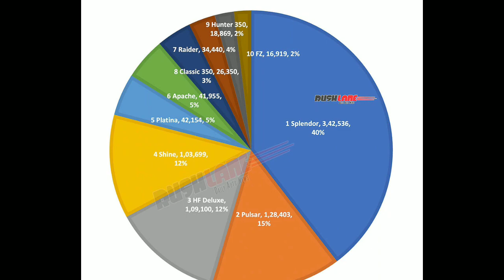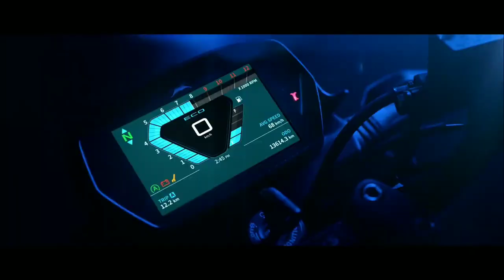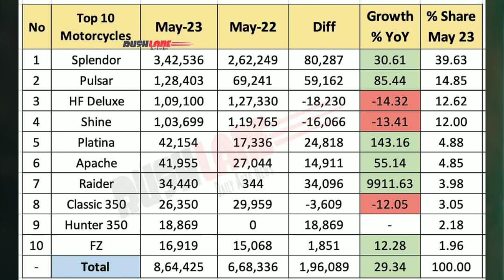top 10 bikes sales in 2023🔥 tamil